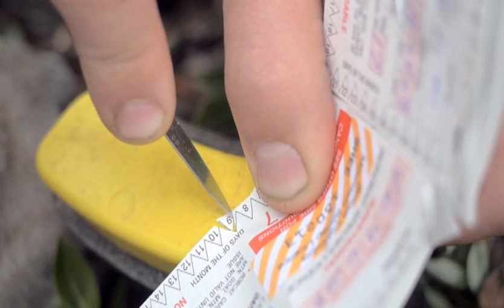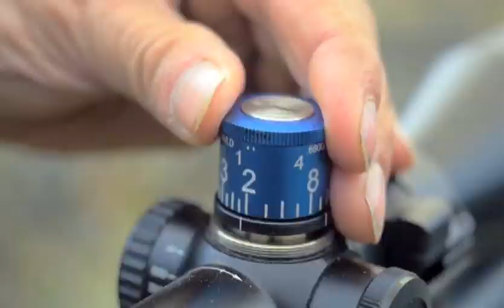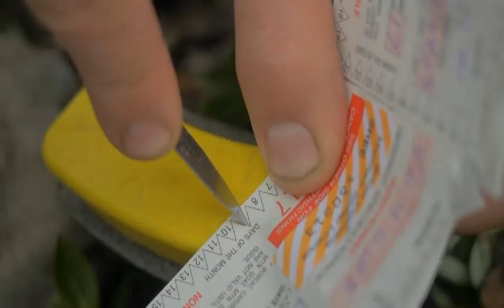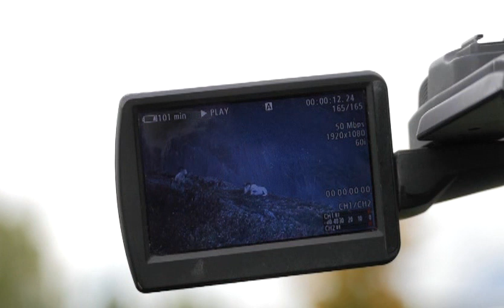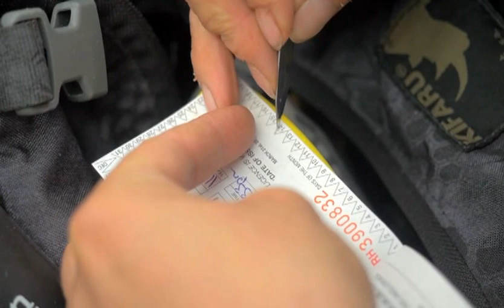A Guide For Rolling Stones